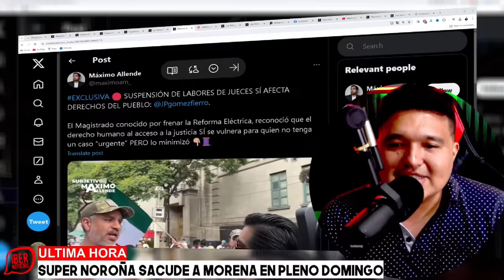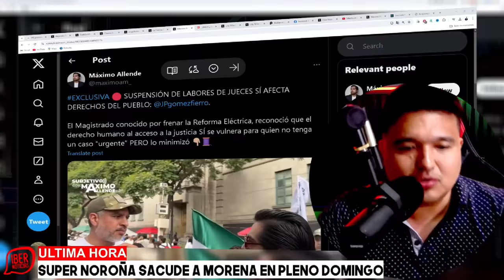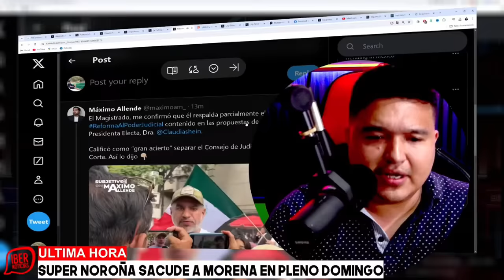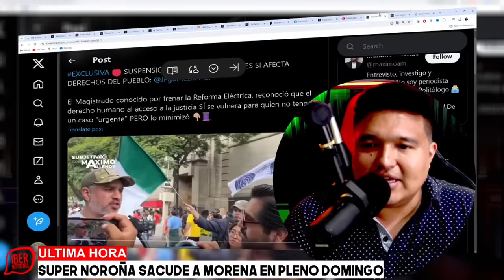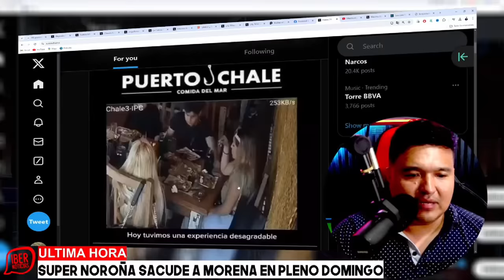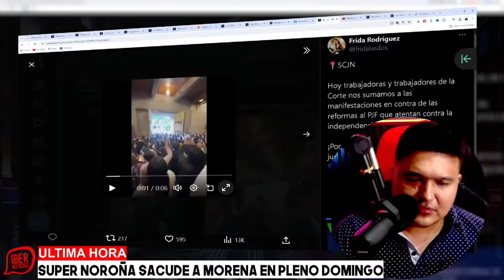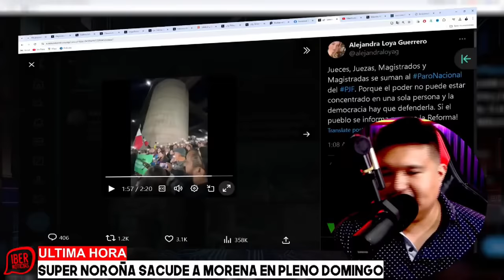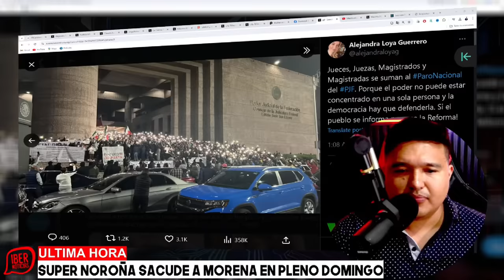¡EN PLENA TARDE! JUEZ RECIBE KARMA INSTANTANEO,SUPLICA A CLAUDIA QUE NO EFECTUE EL PLAN C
🚨 **ÚltimaHora**: ¡Choque de titanes en la Suprema Corte! 🚨

El ministro **Gómez Fierro**, conocido por frenar la reforma de la Ley de la Industria Eléctrica ⚡, ha dado un nuevo golpe. Hoy, durante la marcha en la **Suprema Corte de Justicia de la Nación**, le pidió a la doctora **Claudia Sheinbaum** que no lleve a cabo la reforma, argumentando que esto paralizaría la impartición de justicia por mucho tiempo 🛑.

Pero la doctora **Claudia Sheinbaum** no se amedrenta y responde con firmeza: estos personajes no podrán detener el plan impulsado por el presidente **López Obrador** 🔥. ¡La batalla por el futuro de México sigue en marcha!